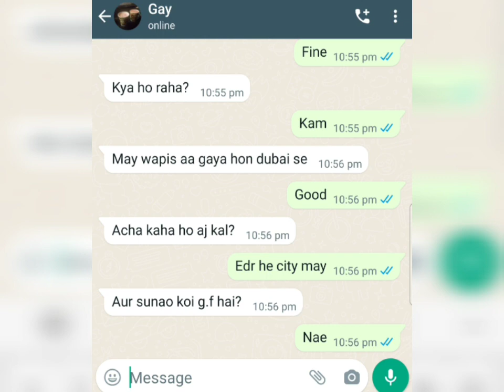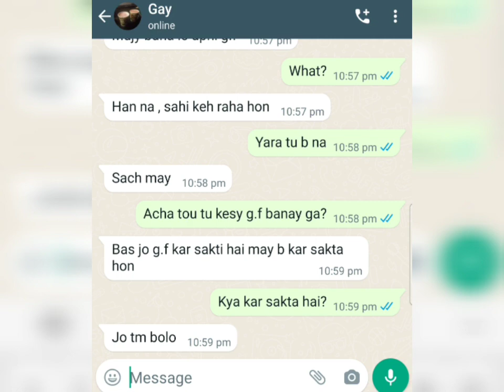Gay k sath chat | korean gay | gay school | love chat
gay#
funnytext gay
gay men
gay vlog
gay guys
gay song
gay love
gay mata
gay glmm
glmm gay
gcmm gay
gay gcmm
100 ways
gay prem
gay pride
gaypride
pride day
gay memes
memes gay
gacha gay
gay gacha
gay movie
gay age gap
gay couple
gay school
korean gay
gay tv media
gay channel
gay in the us
gay bl gacha
gay youtuber
nhl gay pride
gay sus memes
new gay memes
gay glmm gcmm
gay lifestyle
gay amsterdam
gay in america
gay
sus memes
Funny chat
Funny texts

Couples cute chatting
breakup chatting
Long Distance Relationship
Bf gf chats
Boy chat girl
Online chit chats
Text Lovers hindi
Bestfriend funny chat
Couples romantic chat
Couples late night chatting
Whatsapp chats in hindi
Girlfreind chatting with boyfriend
Heart touching whatsapp chatting
Most heart touching
Gf bf whatsapp love story
Whatsapp chats in telugu
Chatting in hindi
Dating in hindi
Relationship in hindi
Heart touching
Breakup
Sad Whatsapp love stories
Chatting love stories
Relationship tips

WhatsApp chatting videos gf bf WhatsApp chatting videos romantic funny WhatsApp chatting videos
GF BF chatting videos best friend chatting videos romantic 💓 heart touching videos ❤WhatsApp chatting videos gf bf WhatsApp chatting videos romantic funny WhatsApp chatting videos
GF BF chatting videos best friend chatting videos romantic 💓 heart touching videos ❤